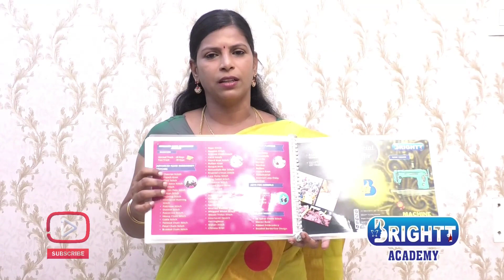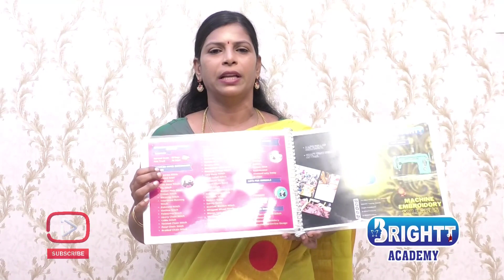FREE ONLINE CLASSES (Sec_01)_in Pudukkottai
ADDRESS
                    No: 4030, Old PSK School,
                    South 3rd Street,
                    Pudukkottai – 622001.